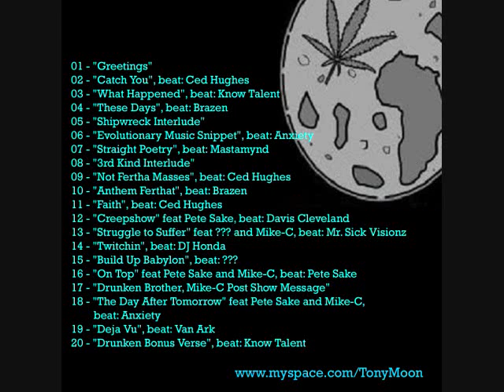Tony Moon - "Not Fertha Masses"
From the Mixtape "Moonshine: You Know, For Kids!"
beat by Ced Hughes